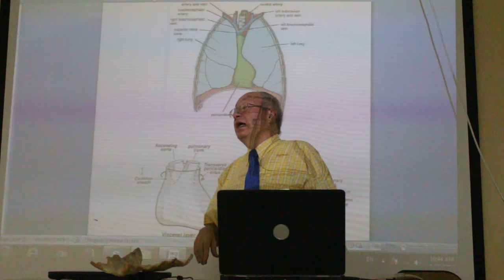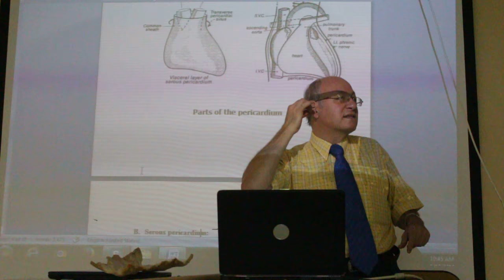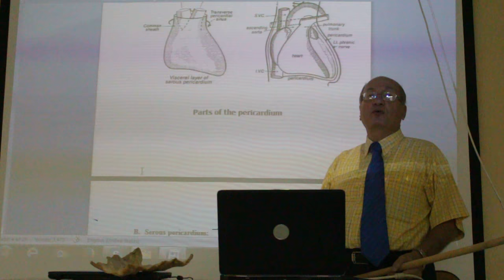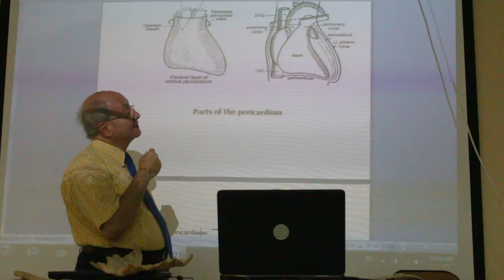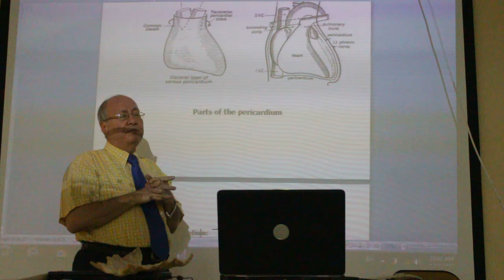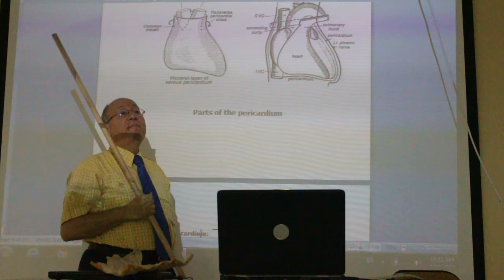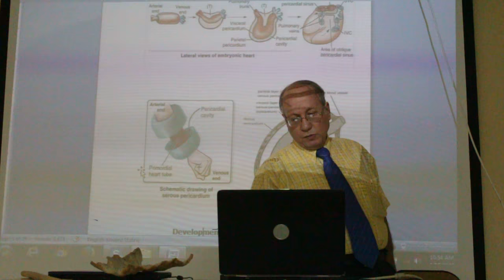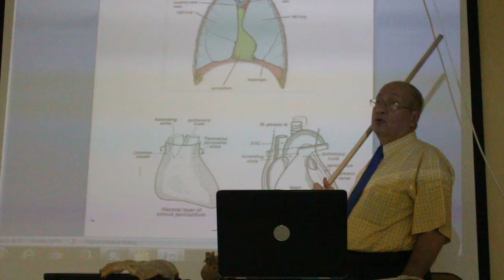CVS module 2 ( External surface of heart , part 2 ) by , Dr. Wahdan